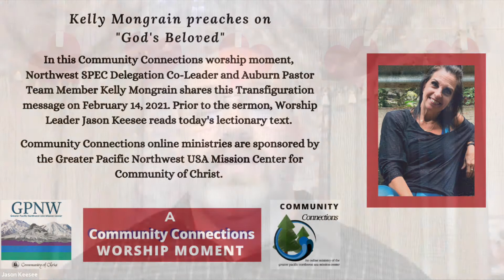Kelly Mongrain preaches on "God's Beloved"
In this Community Connections worship moment, Northwest SPEC Delegation Co-Leader and Auburn Pastor Team Member Kelly Mongrain shares this Transfiguration message on February 14, 2021. Prior to the sermon, Worship Leader Jason Keesee reads today's lectionary text.